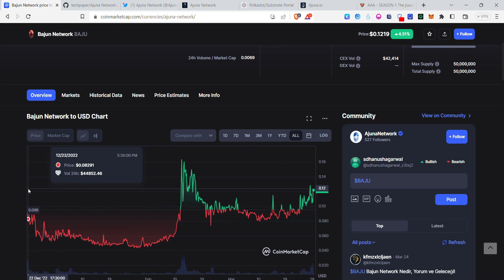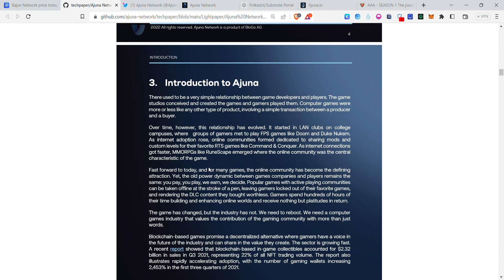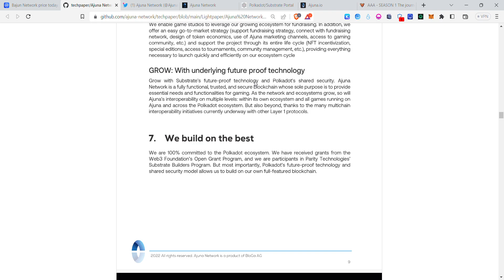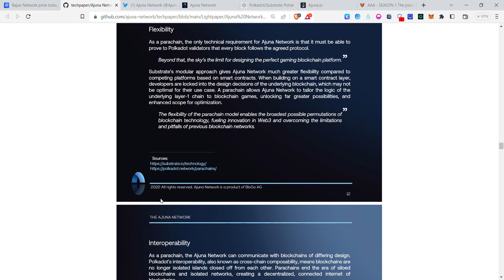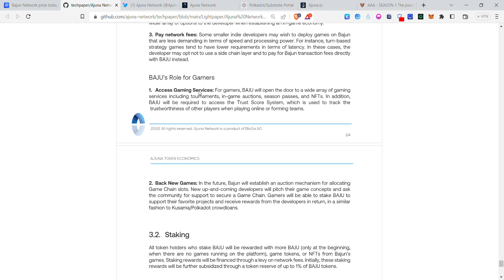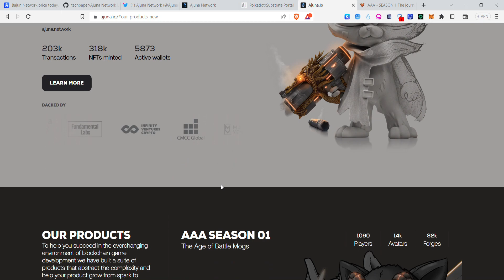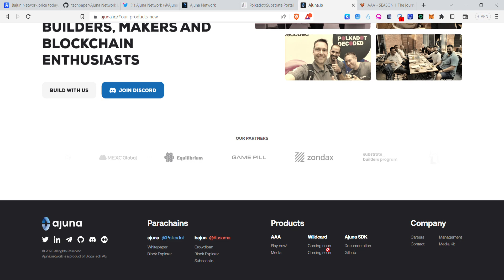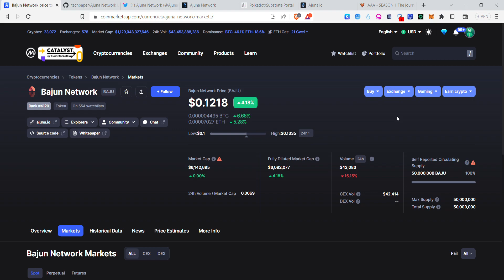Bajun Network | Baju Fundamental Analysis in Telugu | Can it be next Ufo Gaming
my telegram  username:@knowledgeoncryptointelugu